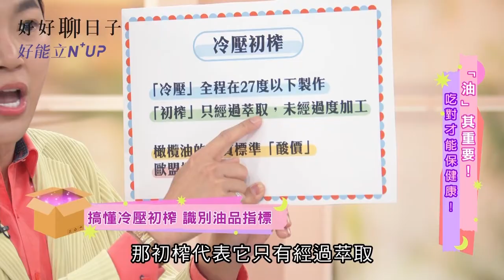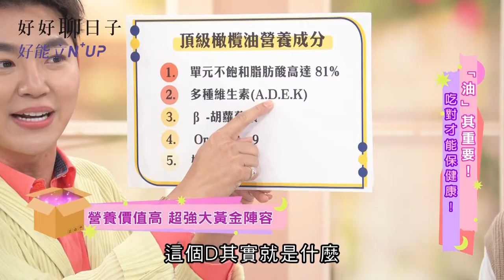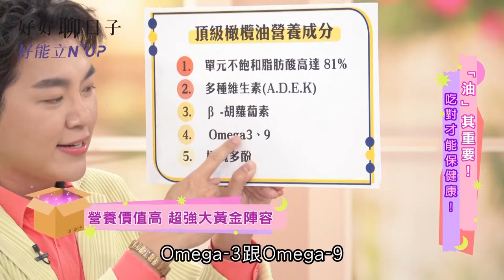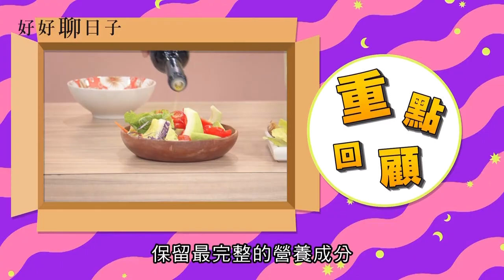頂級冷壓初榨橄欖油好處超多！3種超健康吃法達人告訴你【療日子好物】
✨各段重點✨
00:00 橄欖油等級怎麼看?
01:36 頂級橄欖油營養成分
02:40 橄欖油新吃法 番茄芭樂超對味
03:29 橄欖油養生法 每日生飲好處多
06:05 橄欖油炒菜? 高溫烹調逮就補

更多詳細內容請看 :

🔔健康好物推薦🔔
🟣好能立N⁺UP 陳亞蘭代言  最新關鍵救星🦵
NEM蛋殼膜+UC2 雙足量添加
專利精萃萃取 軟硬實力都兼顧快27倍❗有效❗
關鍵不卡卡 最有感的好能力